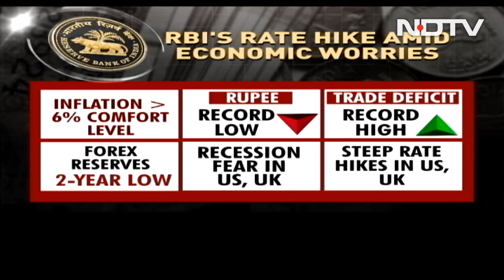EMIs To Rise As RBI Hikes Interest Rate Again | The News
Home, auto and other loan EMIs are set to rise further after RBI on Friday raised the key interest rate by 50 basis points, the third straight increase since May in an effort to cool stubbornly high inflation.